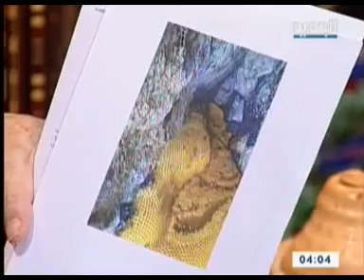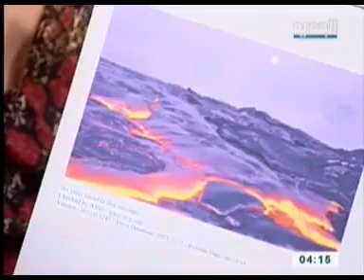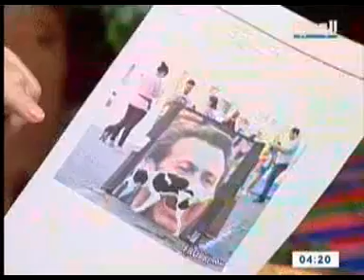مريم نور - السلام عليكم - الحلقة [ 16 ]